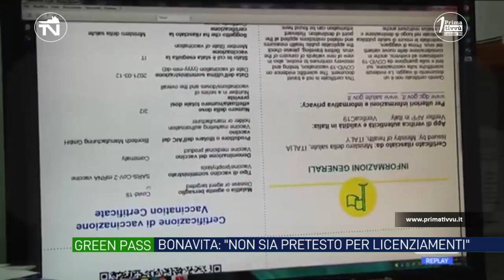Obbligatorietà green pass sui luoghi di lavoro, Bonavita: “Non sia pretesto per licenziare”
La segretaria generale della Cisl Campania, Doriana Bonavita interviene in merito alla previsione di obbligatorietà del green pass suoi luoghi di lavoro: “Non diventi un pretesto per licenziare i lavoratori”